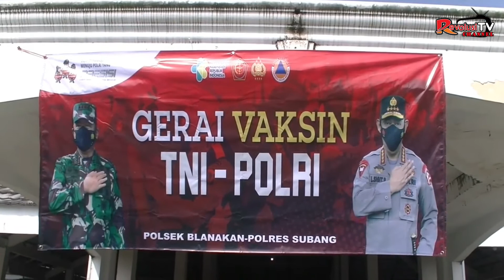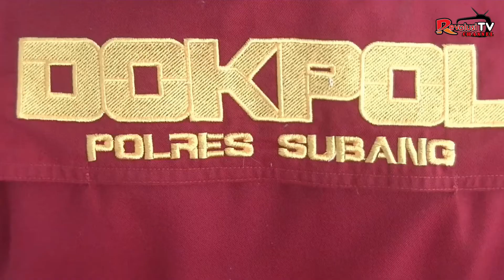PERCEPATAN VAKSINASI TNI POLRI JEMPUT BOLA VAKSINASI RIBUAN MASYARAKAT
Reporter: Agus Hidayat              Editor: Lutffi Arifianto